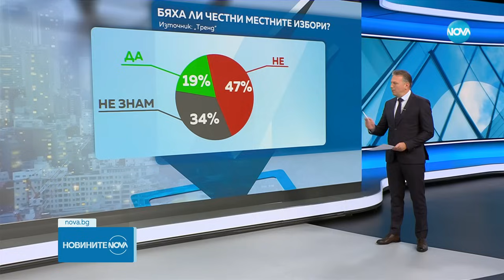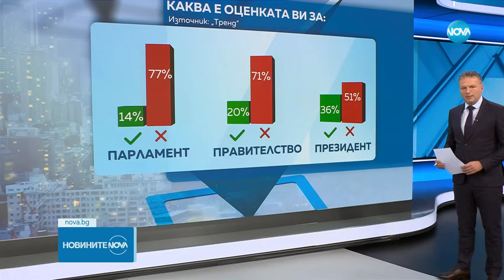Новините на NOVA (23.11.2023 - централна емисия)